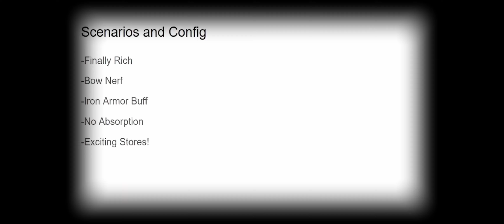O Block UHC - Episode 2 - Finally Rich?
O Block UHC,
Organized by jimmyjegs and omnikron,
considered the most up-and-coming round by those known and unknown,
O Block UHC aims to spread Chief Keef's music and ideas to yet another audience.

For this monumental, inaugural season of O Block UHC, the idea of Finally Rich, Chief Keef's first landmark album has come to life
Bringing the idea of money and exciting stores to UHC,
Finally Rich is like no other scenario, fitting for an album and artist like no other.

Teams:
BuildingBard300
LoserSky_

promaplesyrup

meeles_yea4reelz

nyxbee

scrub72